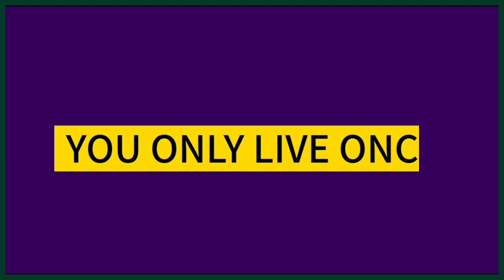촉빠의 삼국지 2 중국사 개론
촉빠의 삼국지 강의 렛츠기릿 삼국지 2화 - 빌런 등장 | 인프피라디오씨 23회
오늘은 삼국지연의를 20번 이상 읽은
[인프피의 삼국지와 역사이야기 시리즈] 입니다.
소설과 정사 삼국지와 역사를 담은 이야기.